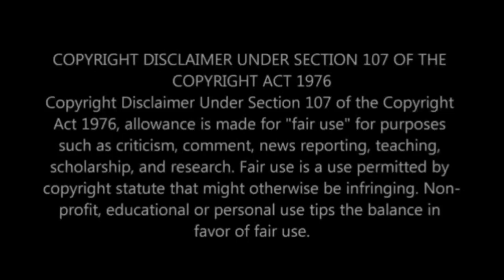Connie Ferguson is not coping [Please pray for her]